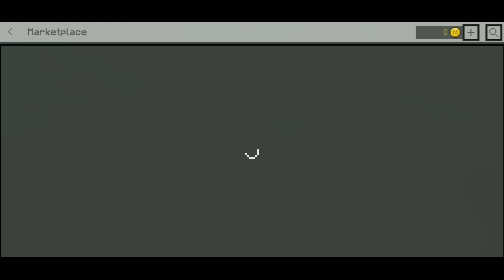OPTIFINE FOR MINECRAFT PE 1.19+ | HOW TO FIX LAG IN MINECRAFT PE 1.19 | BEST OPTIFINE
Join My Public Smp Server 🙃

SERVER NAME :- SNACKY DUDE ARMY
IP :- SNACKY_DUDE_ARMY.aternos.me
PORT :- 43209

1. Optifine For Minecraft PE 1.19 Fix lag || Optifine for MCPE
2. Optifine For Minecraft PE
3. how to fix lag in mcpe
4. mcpe client fix lag
5. minecraft lag fix optifine
6. minecraft best settings for android
7. mcpe optifine to fix lag
8. lag free optifine for mcpe 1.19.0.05
9. how to fix lag in mcpe 1.19
10. pvp texture for mcpe
11. How To fix Lag In Minecraft Pe 1.19
12. Fix lag in mcpe
13. optifine for minecraft mcpe 1.19
14. how to fix lag in minecraft 1.19
15. minecraft 1.19